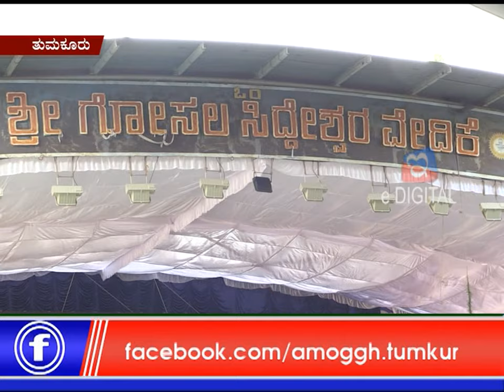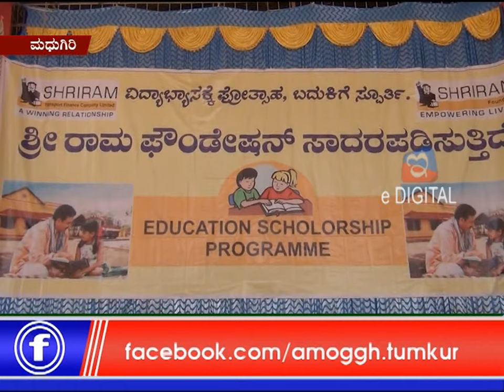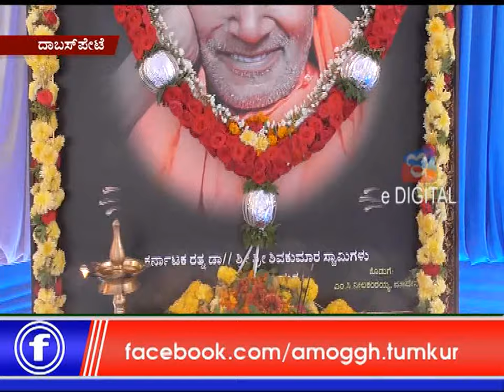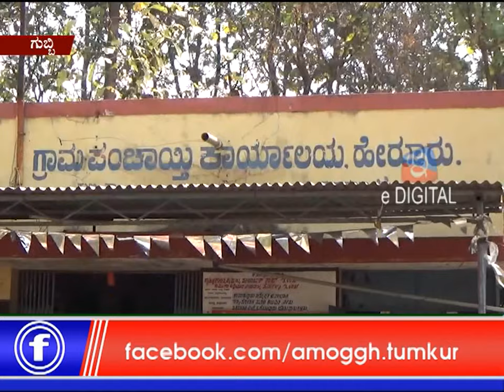30:01:2019: E Digital& Amoggh News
Tumkur